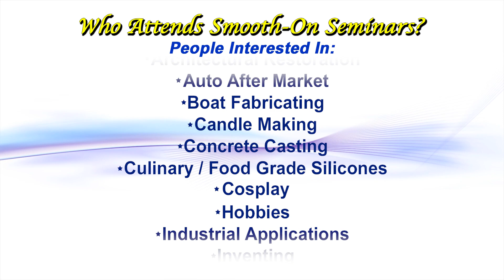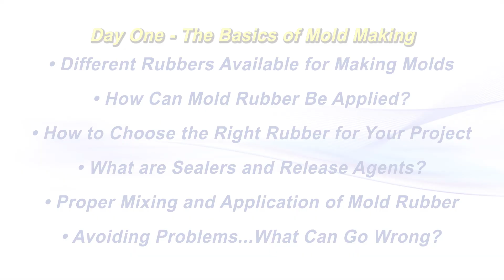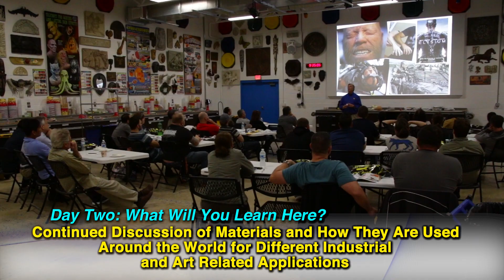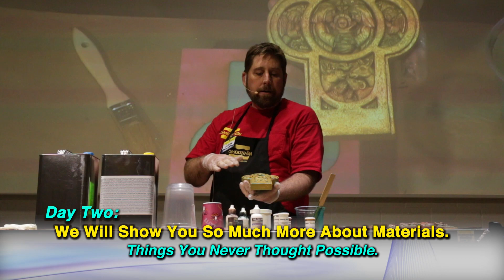Mold Making and Casting Seminar at Smooth-On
Two-Day Mold Making and Casting Seminar at Smooth-On - East Texas, PA

Who attends Smooth-On seminars? People interested in aquariums, architectural restoration, auto after market, boat fabricating, candle making, concrete casting, culinary / food grade silicones, hobbies, industrial applications, inventing, law enforcement, life casting and skin effects, medical, military, model making, mold making, museum reproductions, prop making, plaster casting, prototypes, RC models, sculpture reproduction, special effects, taxidermy, teaching, theater & stage effects, themed environments, and more.

Environment: Dedicated classroom / workshop with all necessary tools and supplies. Maximize your learning experience: 1 instructor for every 2 students. Bring your questions. Let's discuss your project. Meet new people that have similar interests.

Presentation: Subject matter presented in an easy-to-understand format using slides, videos, and hands-on demonstration.

Day One & Two: Learn about materials and what they can do for you. Liquid rubbers, liquid plastics, rigid foams, flexible foams, castable epoxies, laminating epoxies, epoxy putty, castable silicones, silicone putty, Forton modified gypsum.

Day One - The Basics of Mold Making
* Different Rubbers Available for Making Molds
* How Can Mold Rubber Be Applied?
* How to Choose the Right Rubber for Your Project
* What are Sealers and Release Agents?
* Proper Mixing and Application of Mold Rubber
* Avoiding Problems... What Can Go Wrong?

Day One - What Will You Do Here?
* Mixing and Pouring Mold Rubber Over Your Model
* Mixing and Brushing Mold Rubber Over Your Model
* Mold Making Demonstration Sessions
* Intermediate & Advanced Mold Making Techniques

Smooth-On Hospitality: Meals and refreshments provided throughout.

Day Two - What Will You Learn Here?
* Uses for These Materials Other Than Mold Making and Casting
* View An Extensive Casting Demonstration

Day Two - What Will You Do Here?
* Finish Molds Started On Day One
* Cast Into Your Mold To Make An Exact Copy Of Your Original

* See how these materials can be used for different industrial and art-related applications.
* Spark Your Imagination by Handling Molds, Castings, Special Effects Pieces & More.
* Demonstrations: How to Make Urethane Plastic Look Like Bronze, Copper, Gold, Marble, Stone, Wood & More. We will show you so much more about materials. Things you never thought possible.
* Learn Intermediate and Advanced Casting Techniques

* Make Support Shells Using Brushable Plastic
* Demold Support Shell and Rubber Mold from Your Original
* Make Reproductions of Your Original Using Liquid Plastic, Filler, Pigments, Metallic Powders

Thousands of people from around the world have graduated from the Smooth-On seminar. You will go home happy knowing more about materials, applications, mold making, casting & more!